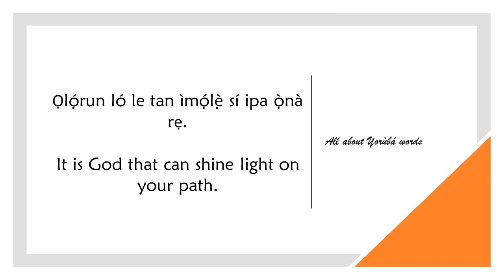How to say SHINE in YORUBA